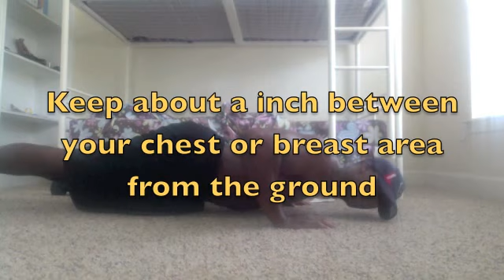Easy Beginner Home Chest Workout for Men and Women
Here is one of the best home chest workouts for beginners, including both men and women. It is an easy chest workout routine that can be done in 10 minutes or so.

The chest exercises included are variations of push ups.